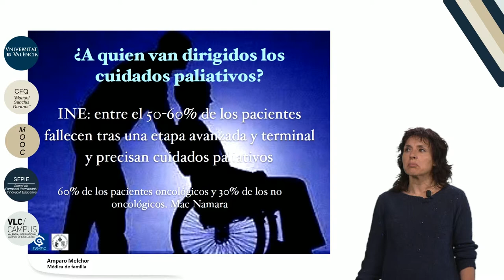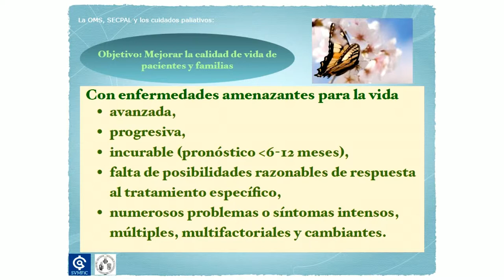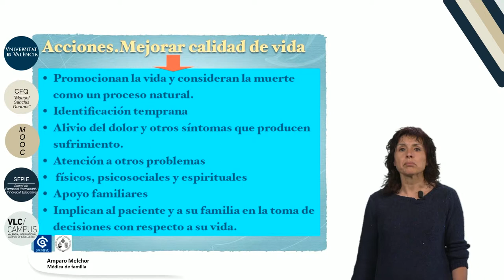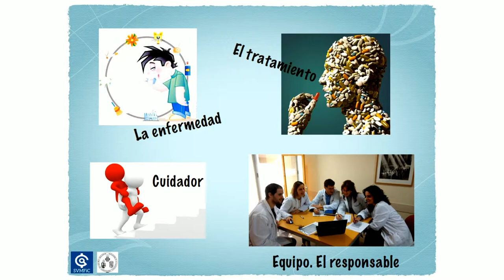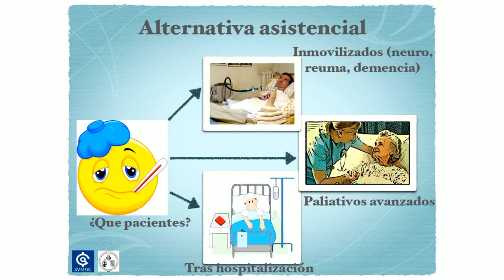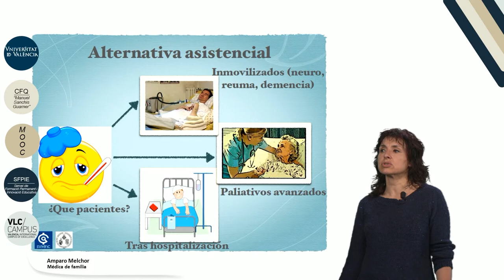11.1. Cuidados paliativos y atención domiciliaria